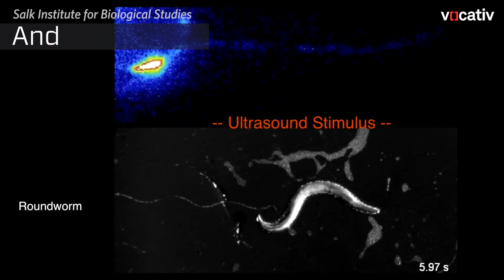Scientists Steer Worms With Sound Waves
They were able to control worms’ brains with the help of ultrasound.